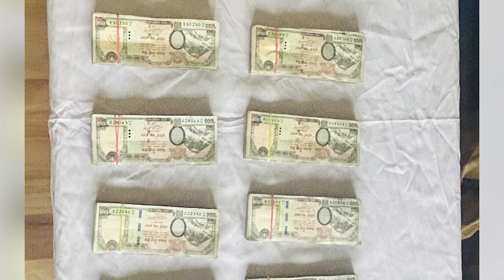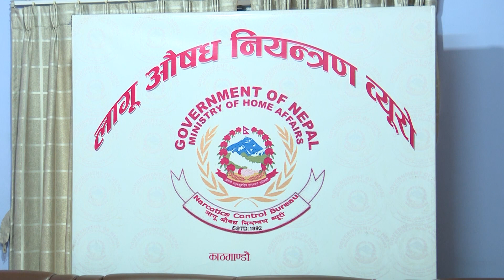प्रहरी अनुरोध कार्यक्रम भाग ९६१ः प्रहरी समाचार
प्रहरी अनुरोध कार्यक्रमः प्रहरी समाचार

0:00 कार्यक्रमको परिचय तथा शुभारम्भ
01:01 अपराध समाचार
03:37 विभागिय गतिविधि